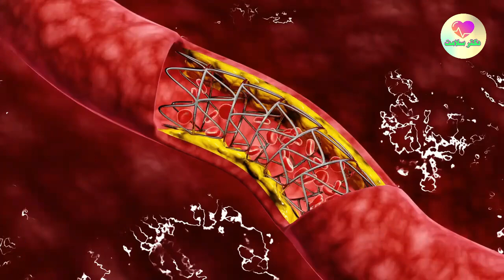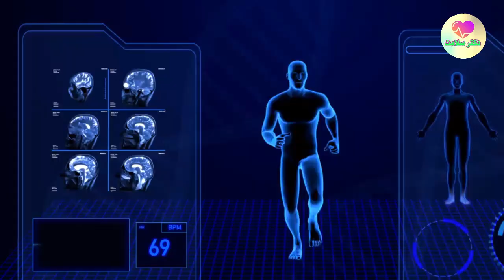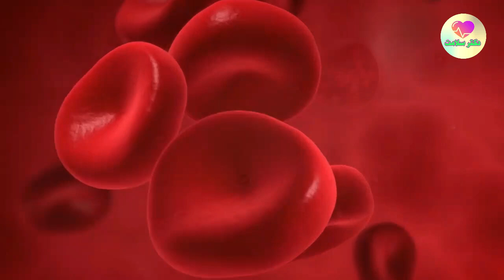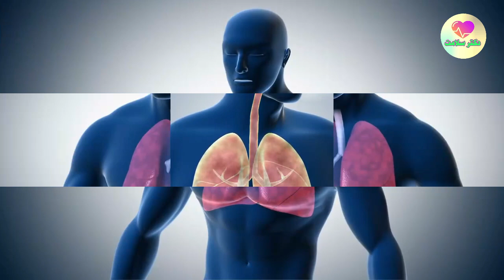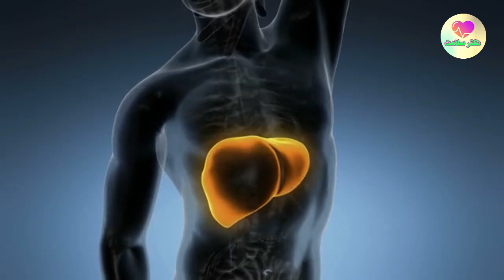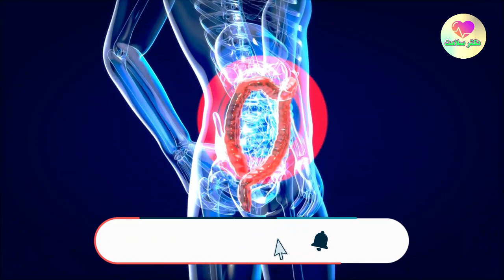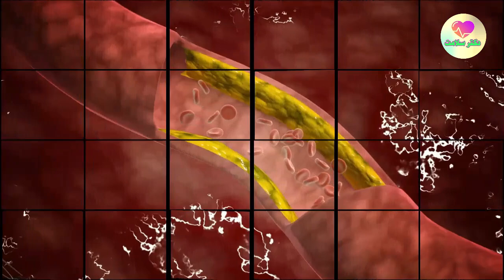بااین اکسیر، مردم 110 سال عمر می کنند! رگ هارا تمیز می کند ، قلب راجوان و جریان خون را بهبود می بخشد